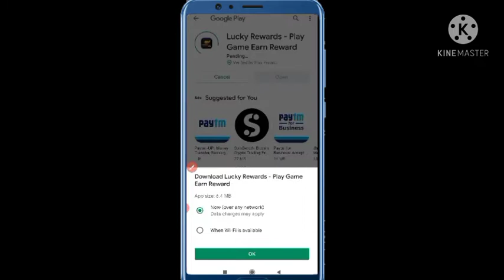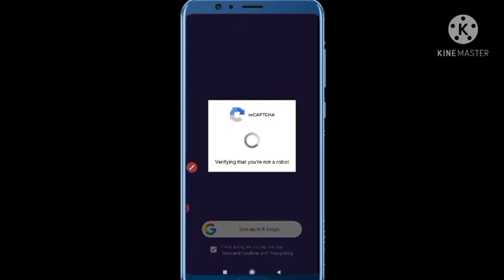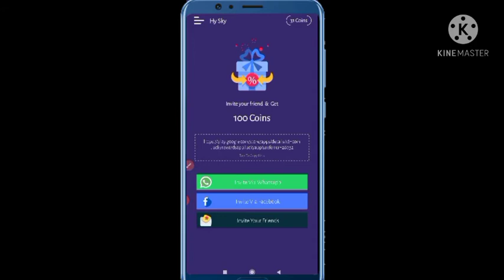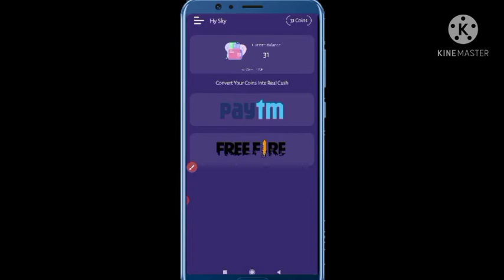How to get Free unlimited daimonds in free fire using Chrome browser | 100% working | SKY TRICKS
How to get Free unlimited daimonds in free fire using Chrome browser | 100% working |

coad = 26032

Free Fire Unlimited Diamond Hack | How To Get Free Unlimited Diamond App No Paytm 2021